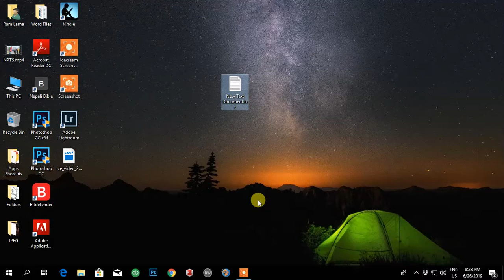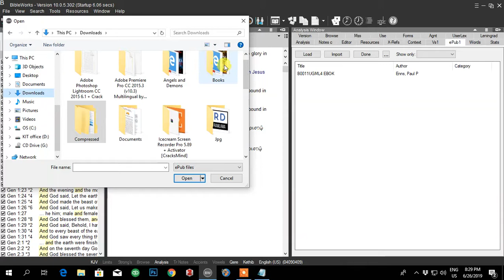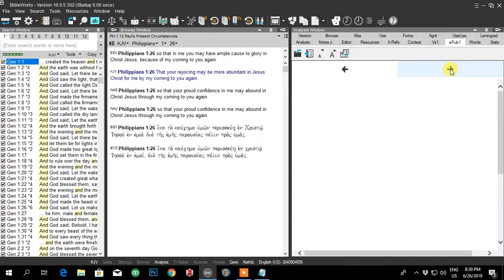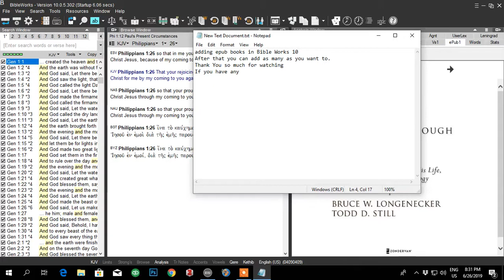Step by step guide to add Epub books in Bible works 10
This video will help you to add epub books in Bible Works 10 software.